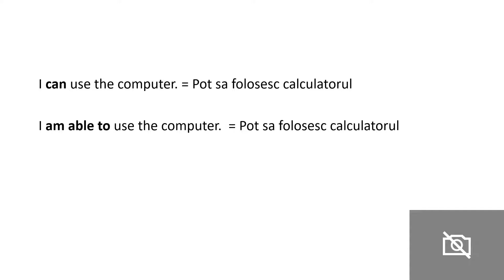Diferenta dintre to be able to si can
Curs de engleza gratuit.